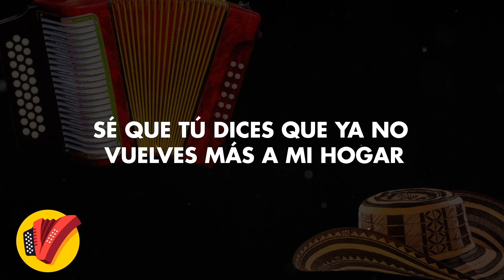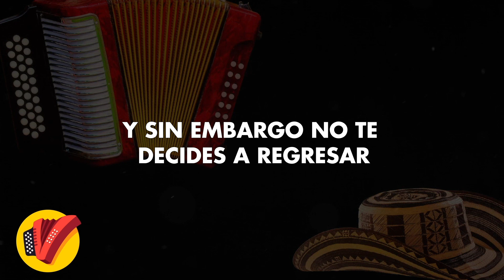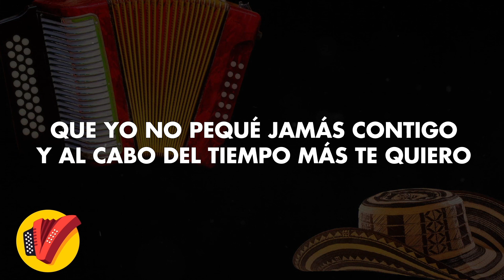Ave Perdida - Alfredo Gutiérrez, Video Letra - Sentir Vallenato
Escucha todos los éxitos de Fiesta Vallenata aquí🎶

Letra:

Por que tu dices
que ya no vuelves mas ha my vida

que ya no vuelves mas ha my hogar

Pero yo digo
que nuestra causa no esta perdida
mis sentimientos están dispuestos
para olvidar

Mujer yo se perdonar
cual perdono Jesucristo
my corazón esta listo
para volverte adorar

Ave perdida
que sale volando ha las distancias
regresa ha tu nido son mis ansias
y trae el calor ha tu polluelos

Que allá en el cielo
se encuentra el señor como testigo
que yo no peque jamás contigo
y al cabo del tiempo mas te quiero

Donde tu vives estas rodeada por mil reproches
adolorida por una pena te ven llorar
que reclinada sobre tu almohada invocas my nombre
y sin embargo no te decides ha regresar

Mujer vuelve cual verano
que trae la brisa inocente
ven con cariño en tu mente
y no te engañes en vano